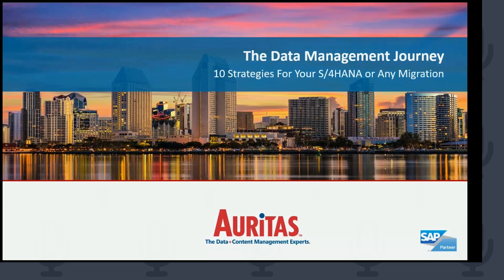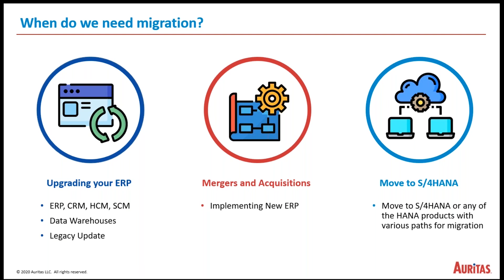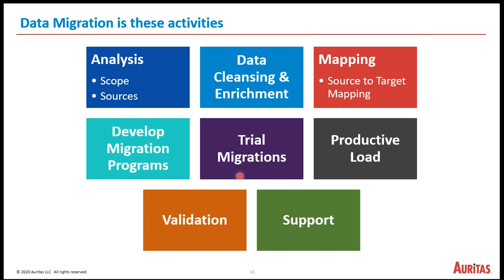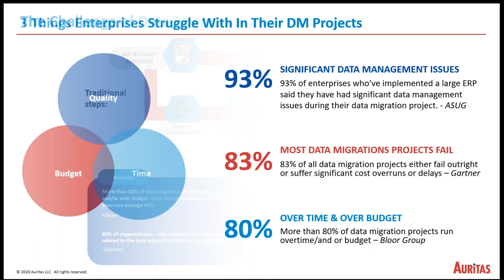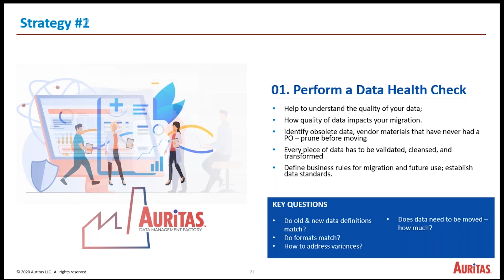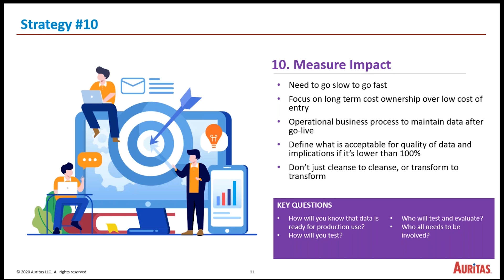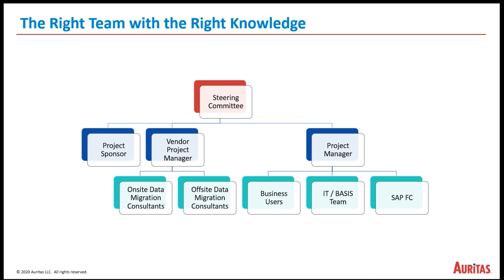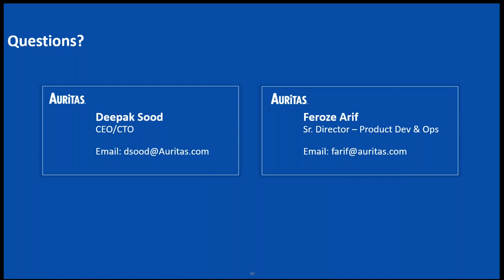The Data Management Migration Journey 10 Strategies for S 4HANA or any Migration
Planning a system migration? Join this webinar to gain expert insights into overcoming the common data management challenges during migrations. Our presenters cover essential topics like data migration approaches, tools to minimize downtime, data quality and governance, cost-saving strategies, and choosing between cloud and on-premise migrations.

Whether you're migrating to S/4HANA or another system, this session offers practical guidance to ensure a smooth, efficient, and successful migration. Learn how to plan, execute, and verify your migration with confidence.